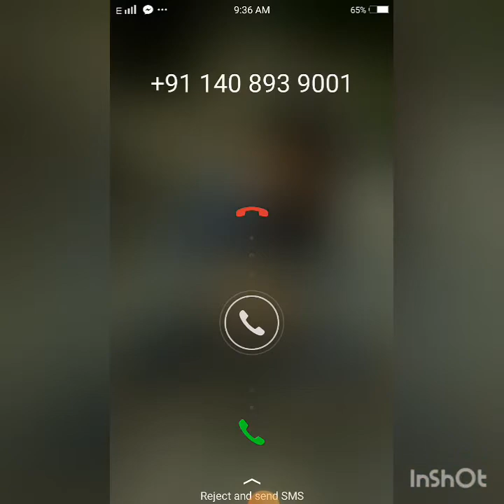Candy crush saga level 441-450